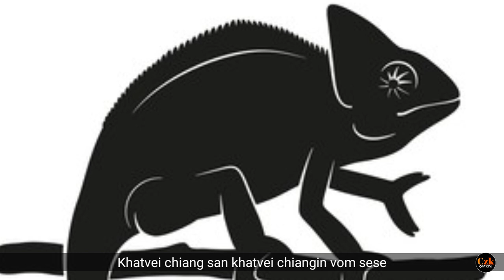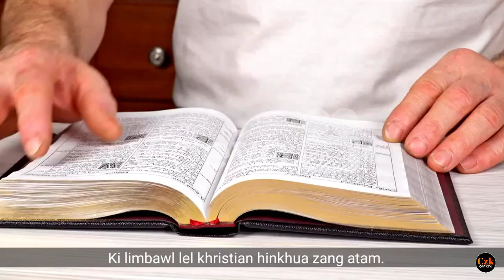SE-SE - T.Chinzakhup (official Video)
## Uploading of this Video in other youtube channels is strictly prohibited.

## Hiai video leh a laa paudang a lehsawn channel danga tuahsawn phallouh bikbek ahi.
thupiak zuiloua gamtang teitei omleh dan dungzuia action lak ahiding.

Song title: Sese
Singer/ lyrics & tune : T.Chinzakhup
Music & Rec : Dodo Records.